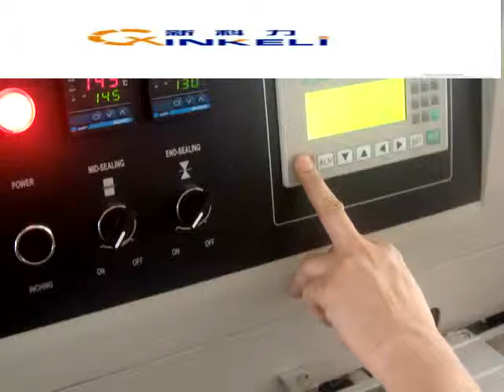Mask packaging machine with easy tear